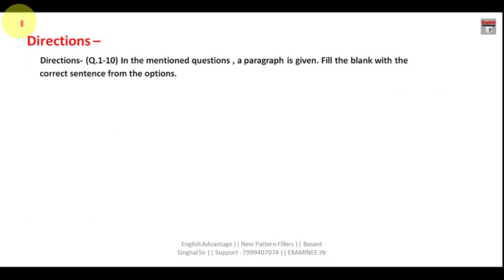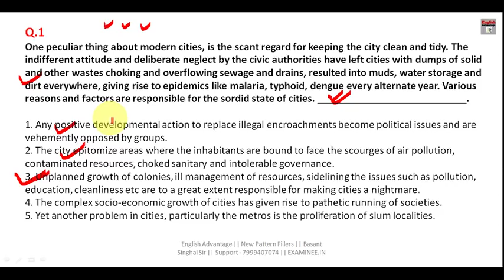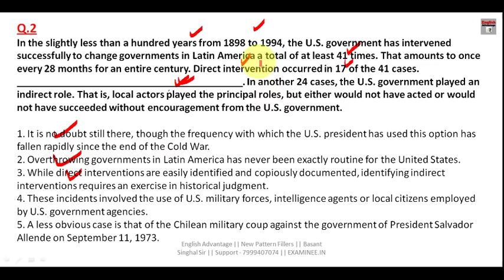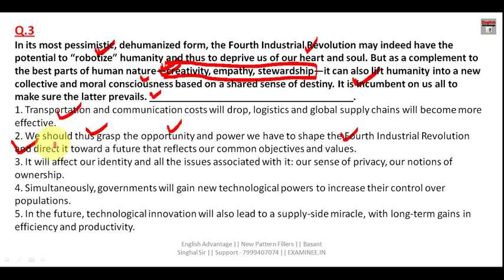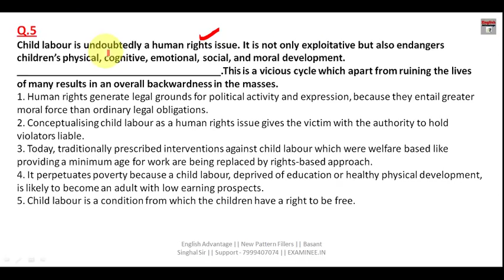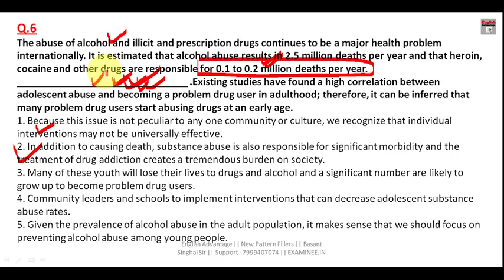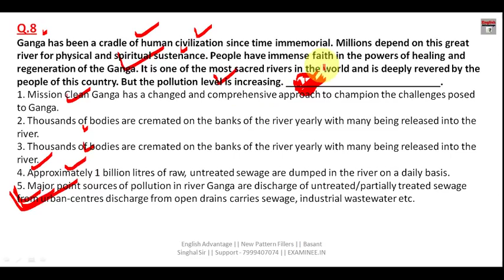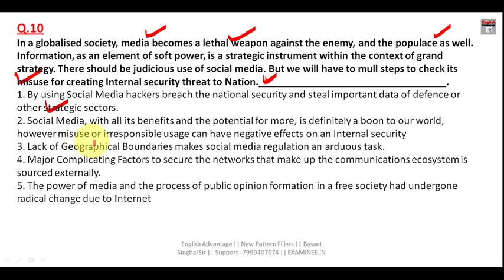ऐसे English Question आएंगे SBI PO 2019 में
Dear Aspirants!!

OR